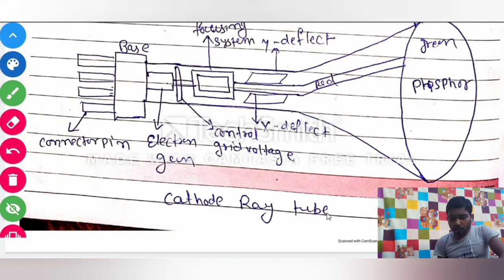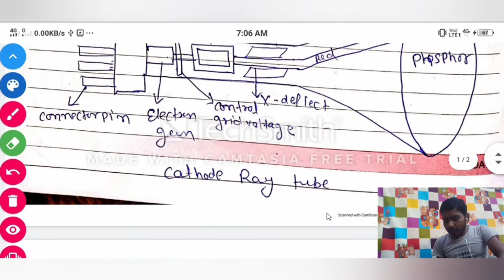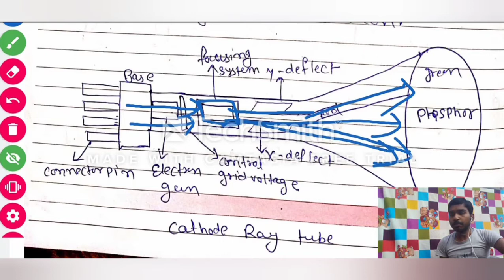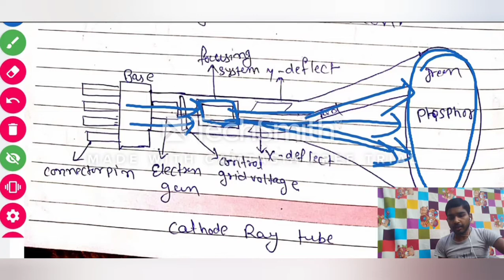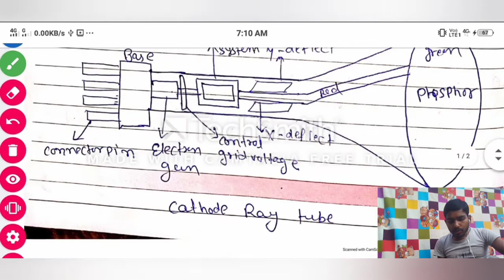Part-3 Display devices in computer graphics,CRT display